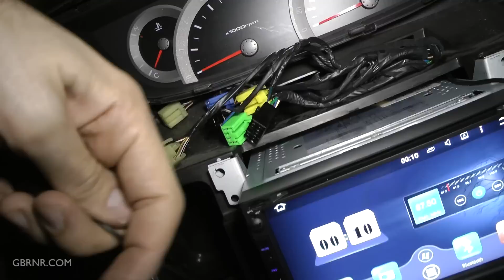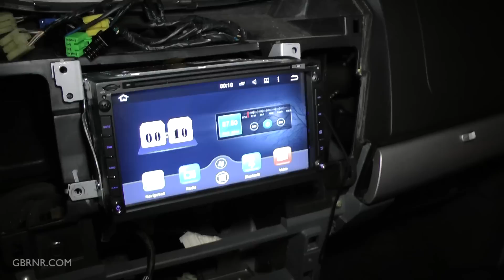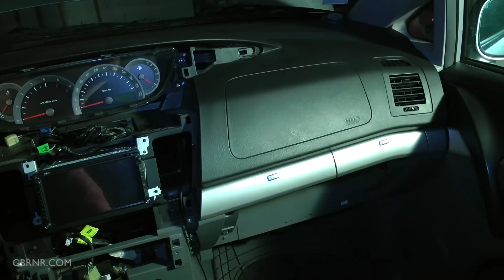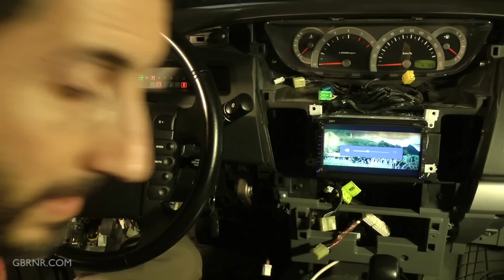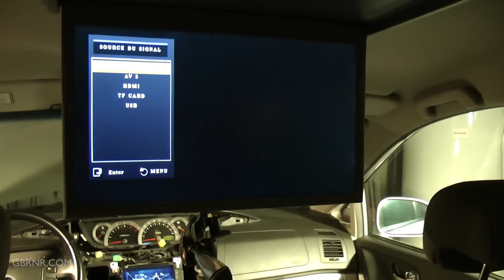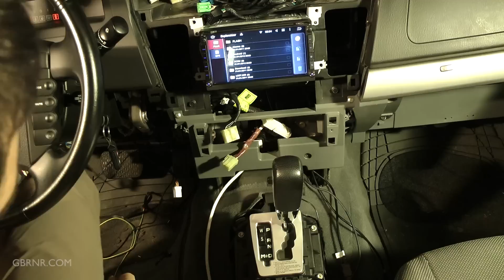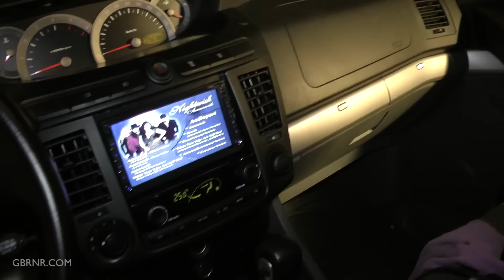🔊 Rodius Autoradio 📻 multiprise allume-cigare + USB + Ecran + Caméra de Recul partie 3 / 3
Dernier épisode sur l'installation de l'autoradio Android Pumpkin double DIN, de sa caméra de recul et de l'écran plafonnier 17"

Finalisation de l'installation avec les derniers branchements: antenne GPS, micro...
L'antenne GPS est fixée à l'aide de ce scotch double face

Voici les outils et produits que j'ai utilisés dans cette vidéo:
⚡️⚡️⚡️ Electricité ⚡️⚡️⚡️